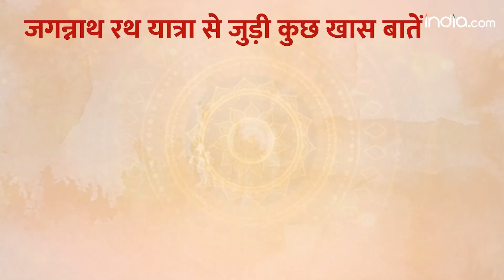Jagannath Rath Yatra 2023: सोने की झाड़ू से होती है सफाई...10 Things about Jagannath Rath Yatra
Jagannath Rath Yatra 2023: हर साल 'जगन्नाथ रथ यात्रा' धूमधाम से निकाली जाती है, इस बार भगवान जगन्नाथ की 146वीं रथयात्रा निकाली जा रही है. इसी वीडियो में हम आपको जगन्नाथ रथ यात्रा से जुड़ी 10 अहम बातें बता रहे हैं.

Jagannath Rath Yatra 2023: Every year 'Jagannath Rath Yatra' is taken out with pomp, this time the 146th Rath Yatra of Lord Jagannath is being taken out. In this video, we are telling you 10 important things related to Jagannath Rath Yatra.